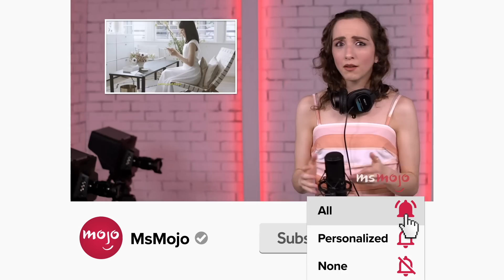Top 10 Times Bill Hader Broke Character on SNL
No "SNL" cast member breaks character like Bill Hader. For this list, we’ll be looking at the occasions from “Saturday Night Live” when actor Bill Hader laughed or otherwise acted out of character during a live performance. Our countdown includes "Coal Miners," "Royal Family Doctor," "The Californians," and more! What's YOUR favorite Bill Hader break?